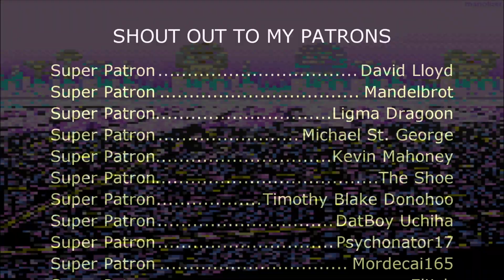F-Zero - Big Blue (Sega Genesis Remix)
Video Source:
F-Zero : 4 - Big Blue-All Nintendo Music